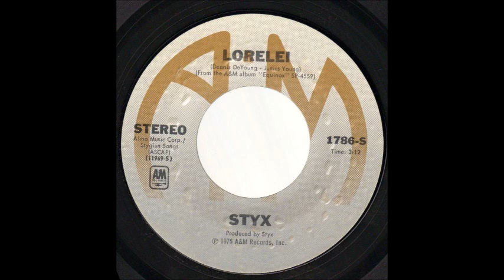1976_163 - Styx - Lorelei - (45)(3.17)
ood early hit by Styx, got good radio
play on Boston radio.

weeks on chart - 14
peak - 27
debut - 2/14/1976
label -  A&M 1786
label time - 3:12
chart action - 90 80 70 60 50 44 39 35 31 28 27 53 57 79
writer - Dennis DeYoung, James V. Young
b -side - Midnight Ride
music file length - 3:17, 197, 202